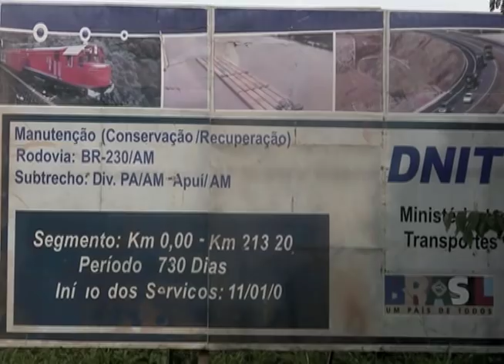Deforestation in the Amazon Rainforest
Researchers keep tabs on deforestation in the Amazon by satellite imagery, but to know the reality of what's causing it, you have to be on the ground. Watch this video of researchers Robert Walker's and Eugenio Arima's recent Amazon adventure.

For more about this work, visit "Journey to the Center of the Amazon"